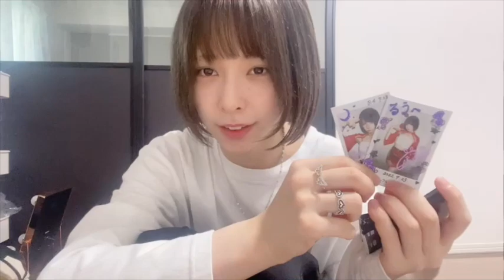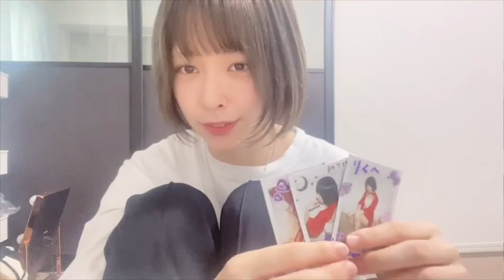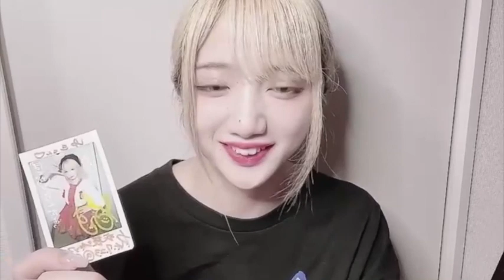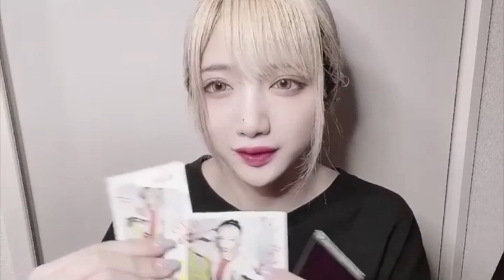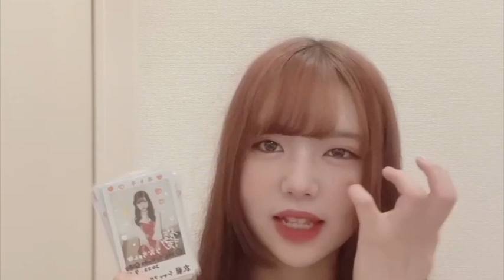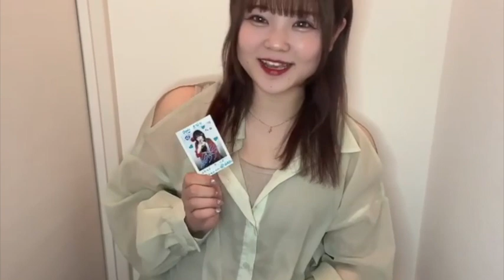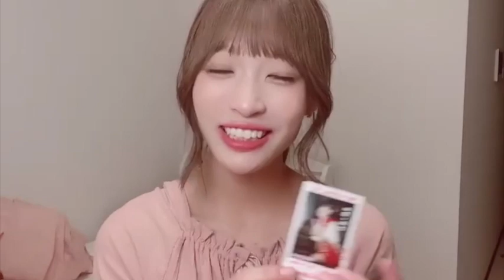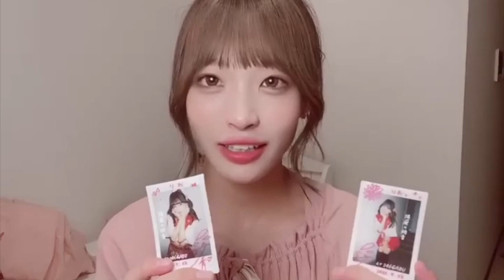2022.7.23 シャッフル衣装LIVE